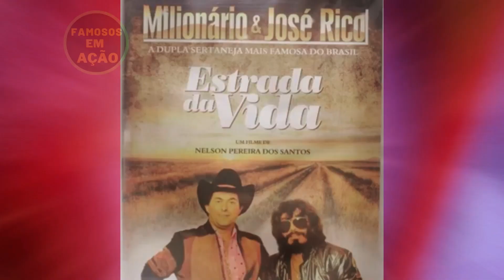🔴A EX-ATRIZ QUE ENCANTOU GERAÇÕES COM BELEZA,TALENTO E OUSADIA! LEMBRA DELA? [NOTÍCIAS DOS FAMOSOS]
Nadia Barbosa Lípi Lopes veio ao mundo em São Paulo no dia 12 de março de 1956. Ela é conhecida como uma produtora teatral e ex-atriz brasileira.

A carreira de Nadia Lípi teve início quando ainda era criança, em 1968, na telenovela "A Pequena Órfã", de Teixeira Filho, na TV Excelsior. Em pouco tempo, ela se tornou uma das estrelas das telenovelas da extinta TV Tupi. Em 1972, recebeu o prêmio Helena Silveira como revelação na televisão. Antes mesmo da cassação das concessões da Rede Tupi, Nadia foi contratada pela Rede Globo, estrelando em "Pecado Rasgado" em 1978. No ano de 1980, fez parte do elenco principal da telenovela "As Três Marias", ao lado de Glória Pires e Maitê Proença. Durante os anos 1970, Nadia atuou com frequência no cinema, especialmente em pornochanchadas, estreando em 1973 no filme "A Virgem". Um de seus filmes mais famosos nesse gênero é "A Árvore dos Sexos" de 1977, dirigido por Sílvio de Abreu, onde teve um papel de destaque. Ela trabalhou junto ao ator Nei Santana, filho do renomado diretor de cinema Nelson Pereira dos Santos, com quem se casaria e posteriormente se divorciaria. Mais tarde, Nadia participou de dois filmes dirigidos por seu sogro, Nelson Pereira dos Santos: "Na Estrada da Vida" em 1980, contracenando com a dupla sertaneja Milionário & José Rico, e "Insônia", também no mesmo ano. Durante os anos 1980, teve participações em dois filmes dos "Os Trapalhões". Após sua atuação na telenovela "O Salvador da Pátria", em 1989, Nadia optou por encerrar sua carreira como atriz ao se casar com o economista Marco Polo de Melo Lopes e dar à luz seu segundo filho, Rodrigo, dedicando-se então à produção de peças teatrais. Desde então, realizou apenas participações especiais, como em 1998 em "Brida" e em 2005 em "Prova de Amor", a pedido de seu amigo, o diretor Alexandre Avancini. Confira algumas imagens de Nadia Lípi aqui.